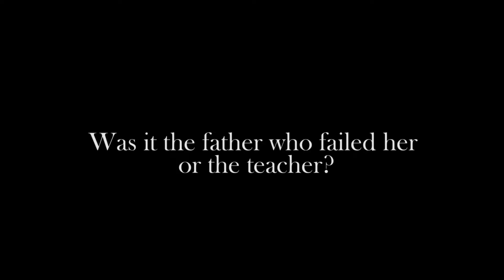Inaya By Ananda Mukerjei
BEST WOMAN DIRECTOR AWARD IN THE ACTIONAGAINSTGBV FILM CONTEST 2016